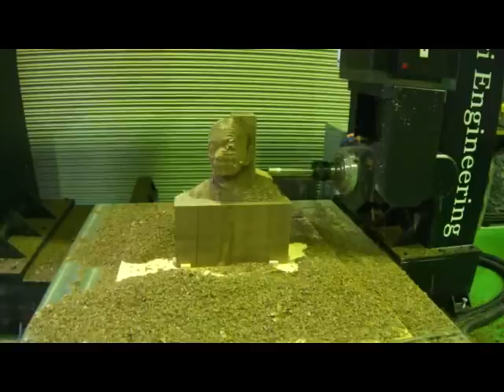5th Axis -walnut man-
ウォーナット（胡桃）材をArtec Scanner Lで撮ったデータを元に、DNC運転しているところです。